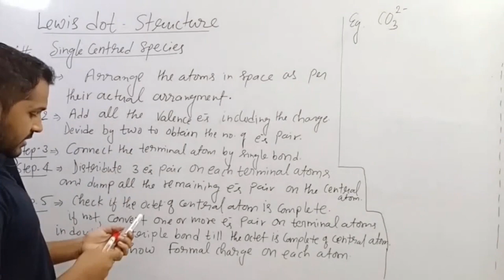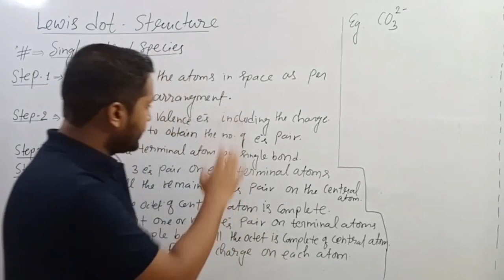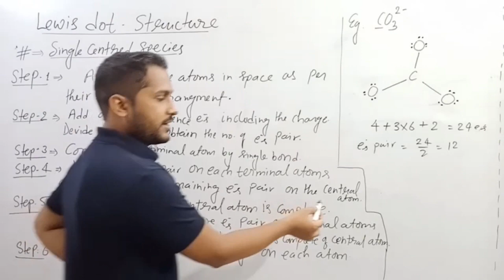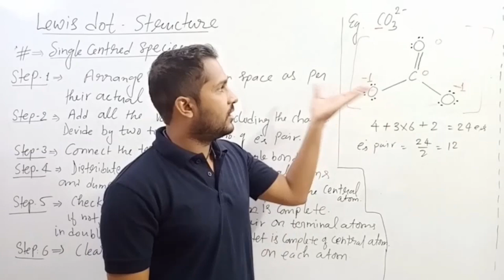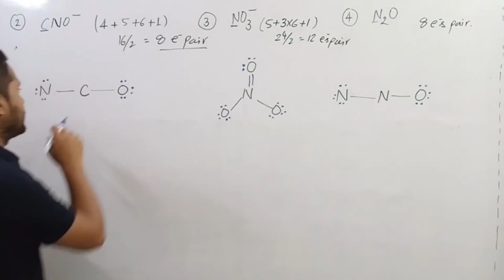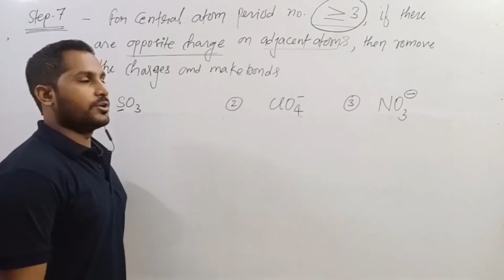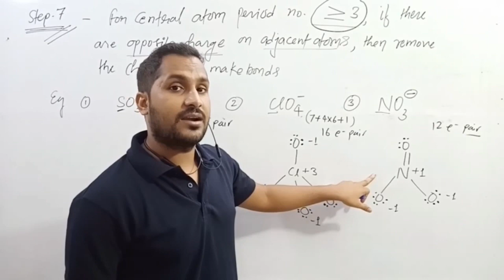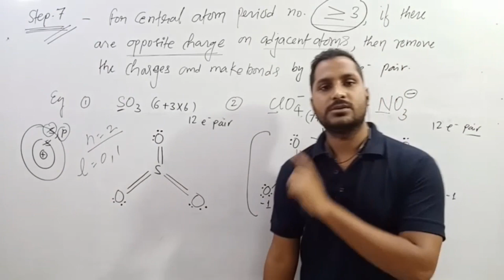LEWIS DOT STRUCTURE | CHEMICAL BONDING (L3)| RAJ SIR | JEE /NEET